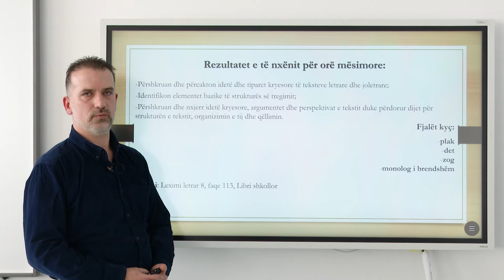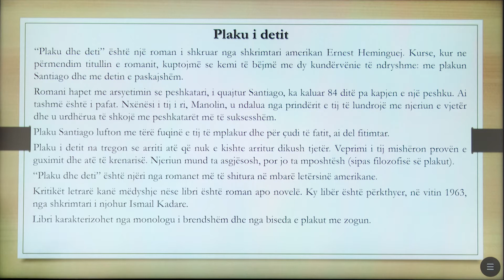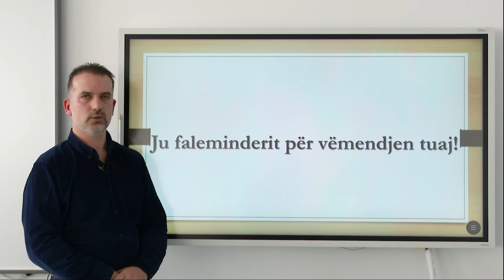8 01 121 - Java 25 - Gjuhë shqipe - Plaku dhe deti Analizë